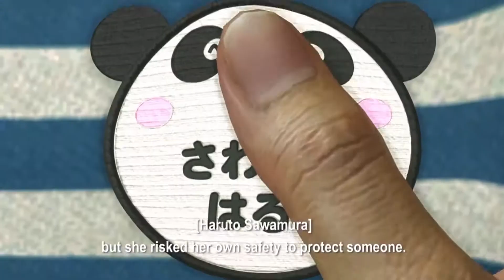КіберПарк - Випуск 117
Дізнавайтеся останні новини з миру ІТ технологій разом із Кирилом Ніколенко.
ДОНБАС lite - на боці доброго ранку, на вашому боці!